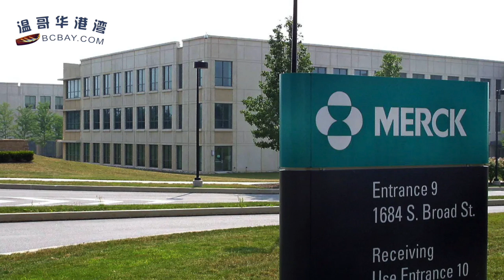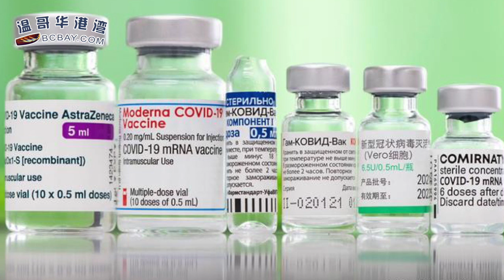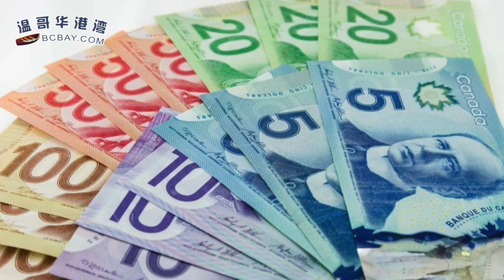新冠神药申请紧急授权，抗击疫情之路已走完大半；美国认可国产疫苗！华人接种两剂11月可直飞美国；数据出炉：在加拿大收入过了这个数才刚算脱贫（《港湾播报》20211012-1 JAJJ）